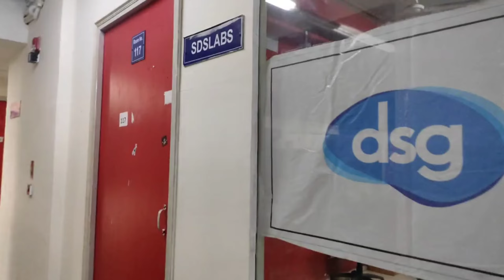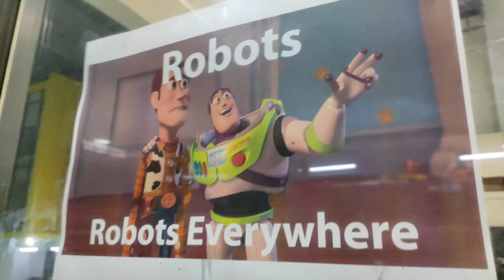I went to girl's hostel for special dinner 😋 | IIT ROORKEE | Pushkar Singh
MY life  at IIT ...